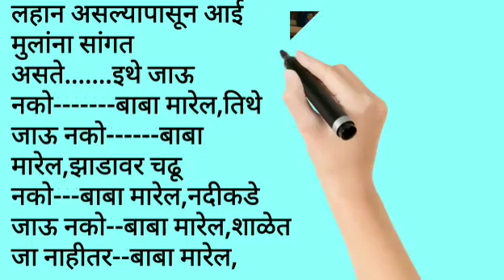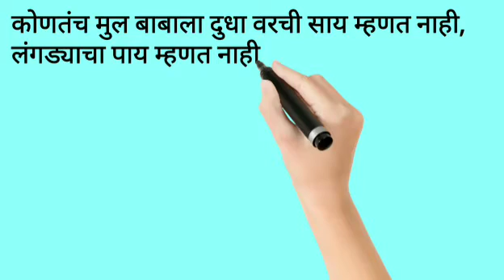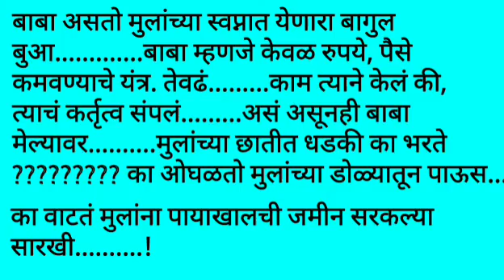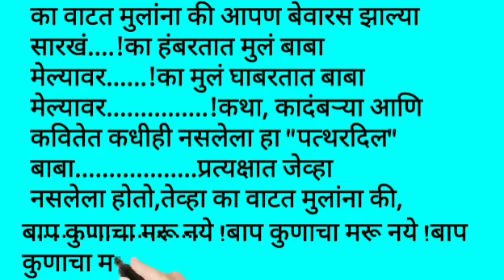मुलांना धाक असायलाच हवा!! पण नक्की कोणाचा?? पप्पाचा की मम्मीचा???